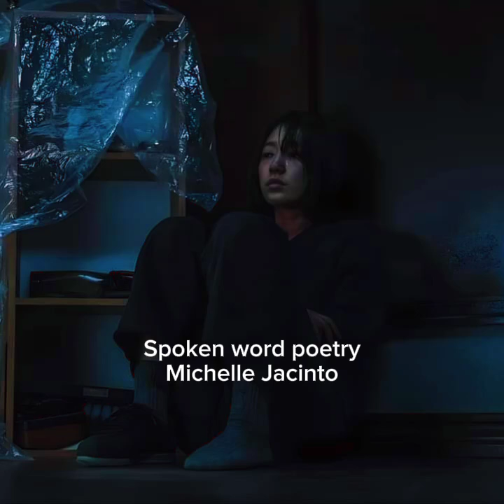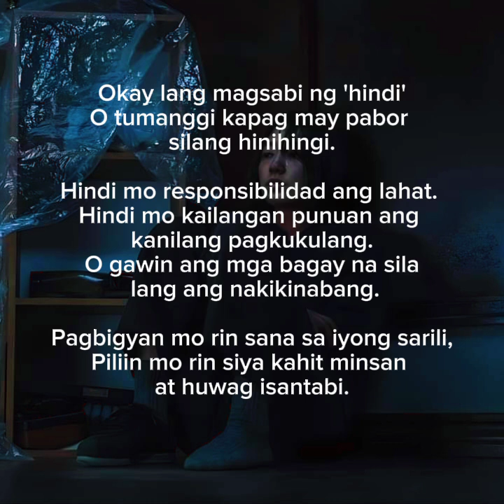Paano ko sisimulan | Spoken word poetry | Michelle Jacinto